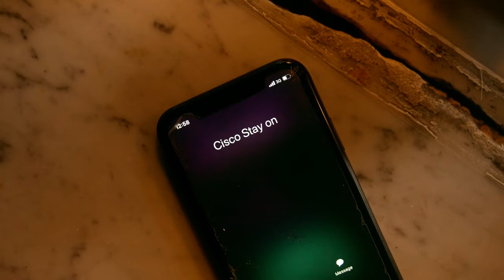Cisco - Stay On [Music Video] | GRM Daily